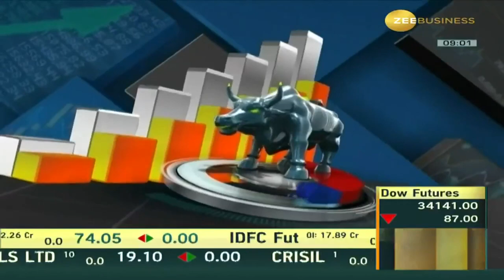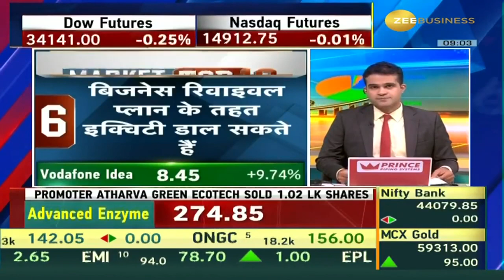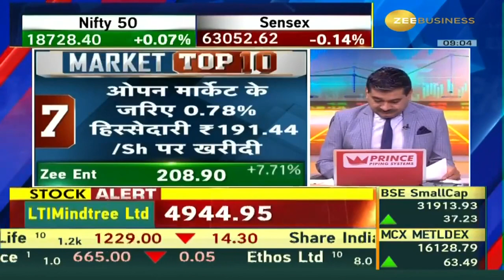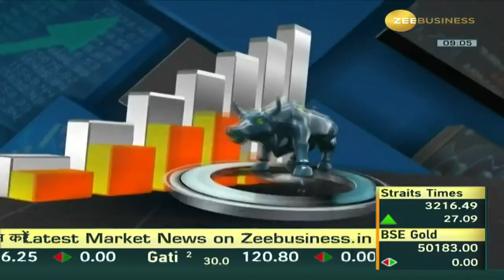Market Top 10: Today's Hottest News in the Stock Market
आज बाजार की TOP 10 खबरें...

किन 10 शेयरों पर आज रखें नजर?